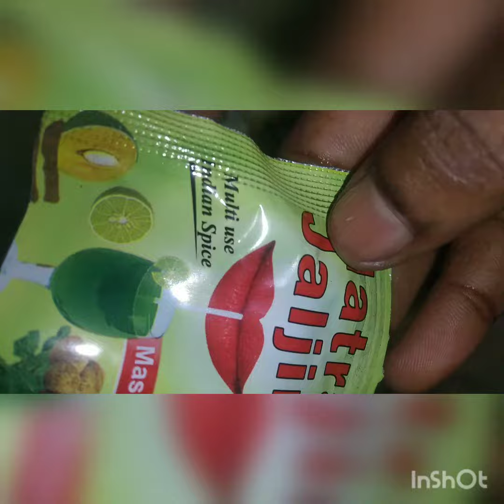😯er theke valo r ki hote pare, yummy, ❤bikaler nasta,, subscribe plese 🙏